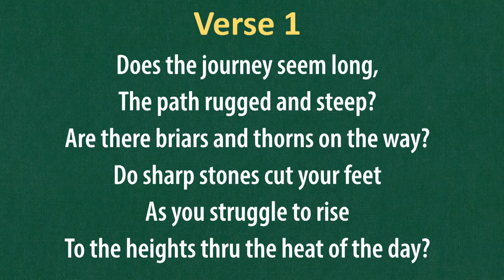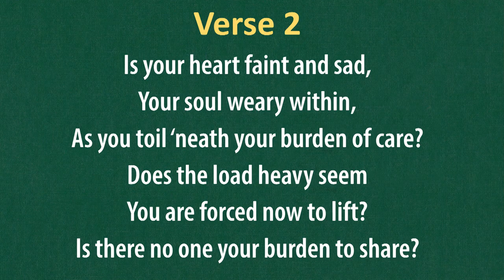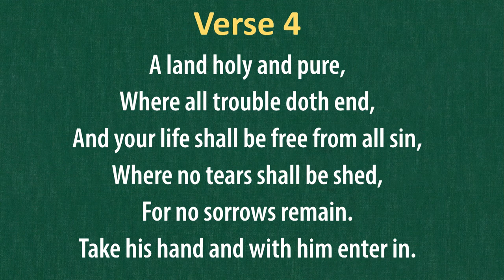(#127) Does the Journey Seem Long? (LDS Hymns - piano with lyrics)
"Does the Journey Seem Long?"

The music to this hymn composed by George D. Pyper (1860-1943)
The text is written by Joseph Fielding Smith (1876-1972)